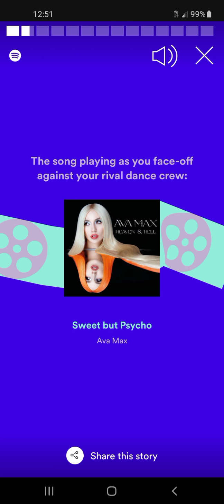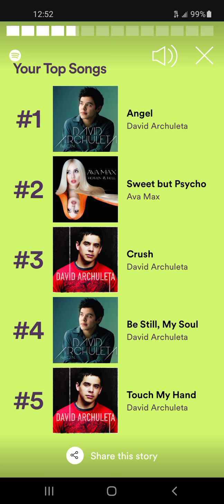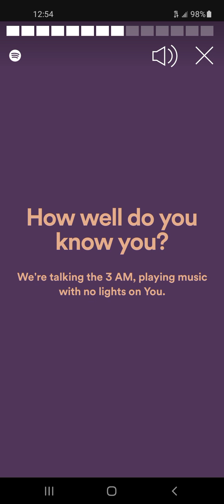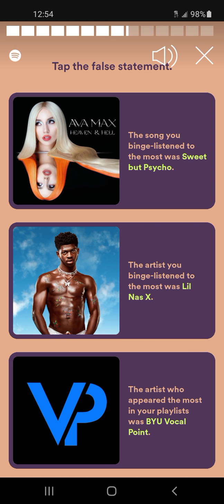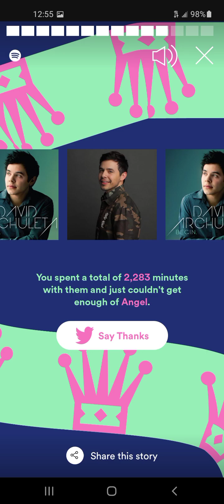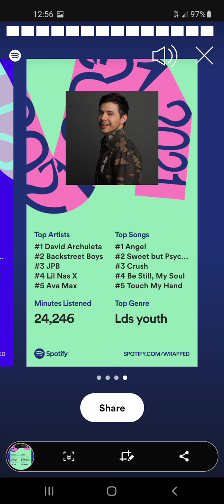Spotify Wrapped in 2021!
Here is my SpotifyWrapped for this year! Take a look at mine. If you figure out which song means a lot to me, if you get it wrong; y'all will have to follow me on @itsTikTokTunes! My TIK TOK is on my @YouTube channel! @davidarchie @Spotify